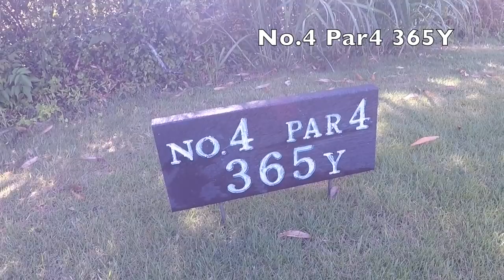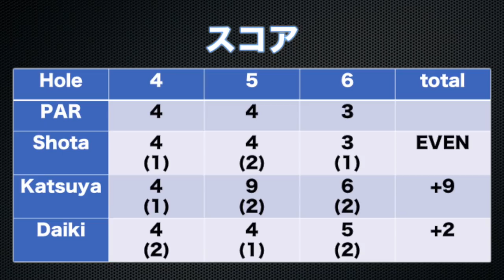ボギー打たないゴルフ&波乱万丈なゴルフ！ラーメンを賭けた男たちの真剣勝負！Part2 太平洋クラブ市原コース4-6H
Part 1